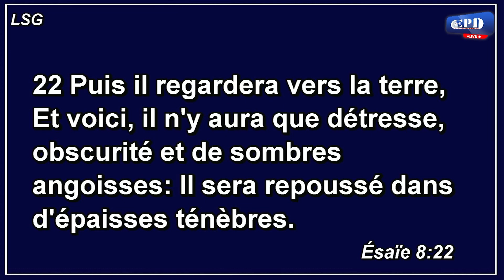Patrick LUKOMBO PRIERES INTENSES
CHAMBRE HAUT